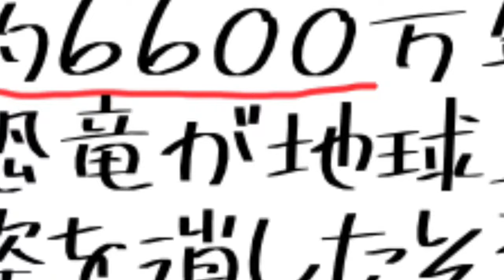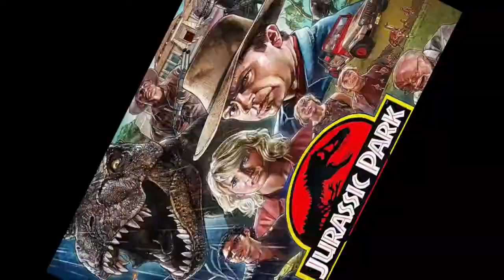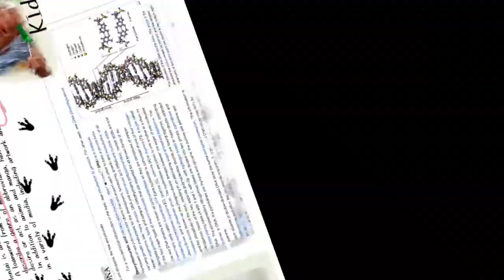ジュラシックパーク キャスト 今と昔 then and now 2021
恐竜映画の金字塔ジュラシックパーク
1993年公開からあのキャスト達はハリウッドで生き延びているのか？
サムニール
ローラダーン
ジェフゴールドブラム
他